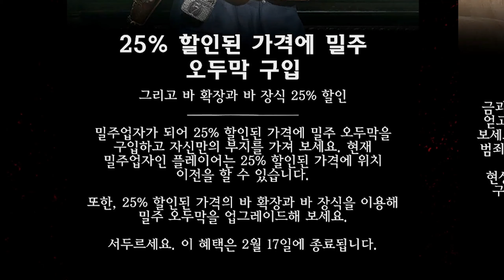2020/02/11 주간 업데이트 정보 - 보너스XP + 신규의상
수집가 맵 사이트

PC 사양
CPU : AMD Ryzen 7 3700X 3.6GHz 8코어 / 16쓰레
RAM : DDR4 32GB
GPU : GeForce RTX 2070Super
키보드: HyperX Alloy Origins 기계식 게임용 키보드
마우스: 로지택 G900